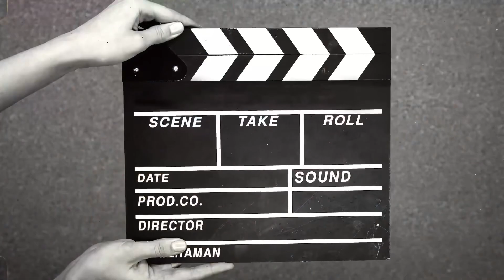Welcome Baby Girl/Dawat at sohel and taniya’s Home